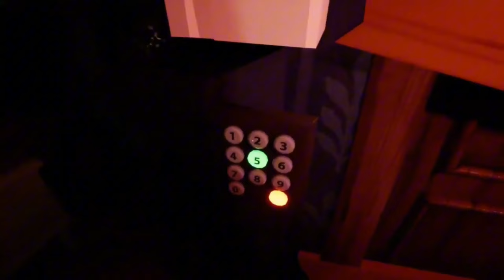HELLO NEIGHBOR FAN GAME: LOST THINGS - RAW FAN GAME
1. QIWI: MINI SALO